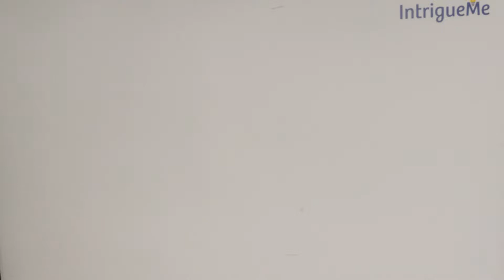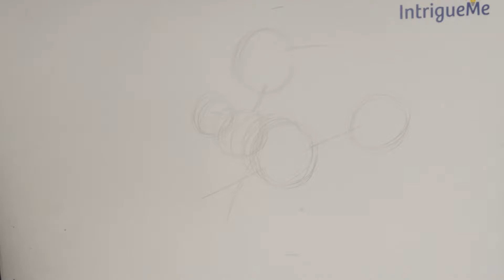How to Draw Skeletor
In this video we'll show you how to draw Skeletor. Improve your drawing skills with this easy-to-follow drawing tutorial video.

Improve your creative art and drawing skills with this easy-to-follow drawing time-lapse art video. Practice, practice, practice! Re-watch and pause the video if you need to. We hope this video helps you draw better!